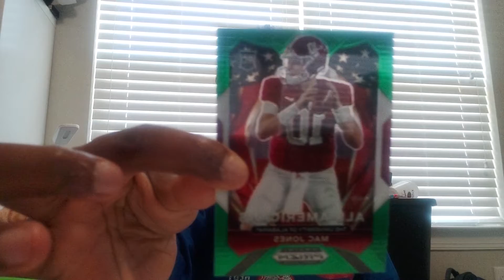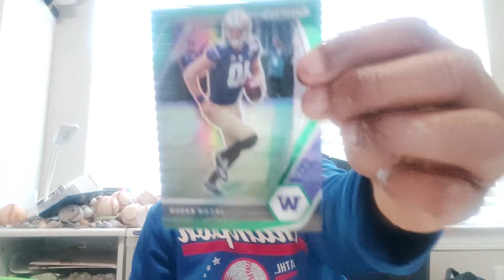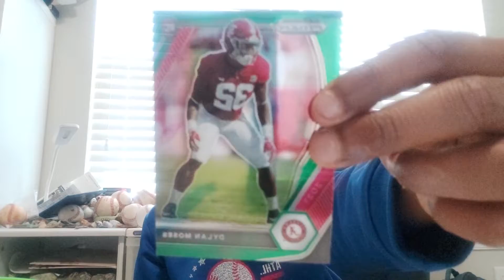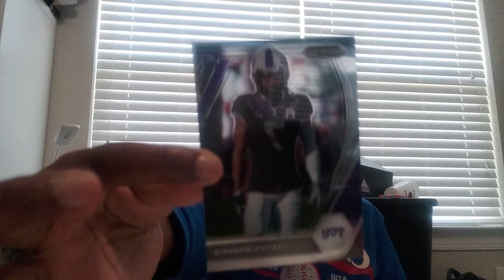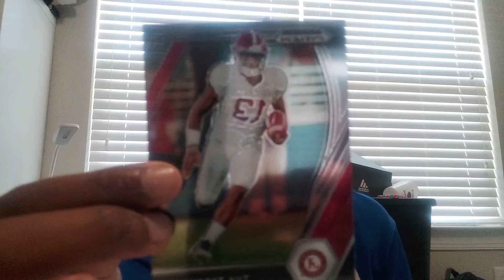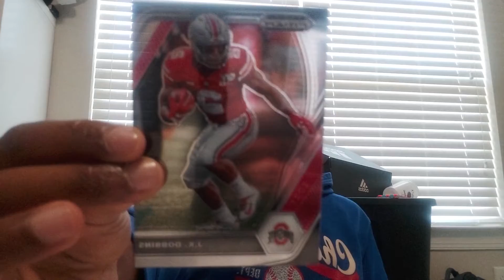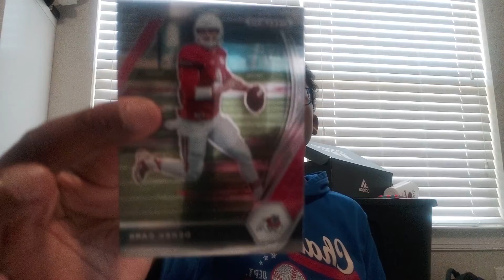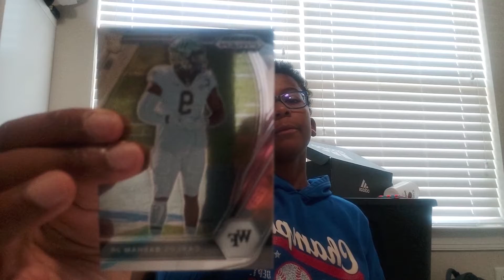2021 Panini Prizm Draft Picks Football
Tell in comments how to say Tua last name